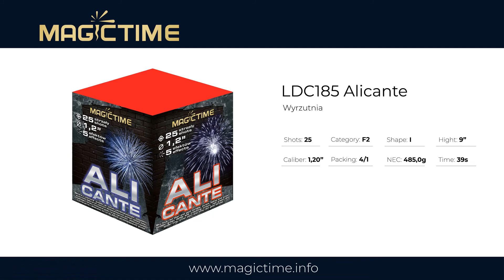Magictime - LDC185 Alicante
MAGICTIME to producent i dystrybutor fajerwerków z ponad trzydziestoletnim doświadczeniem w branży.

MAGICTIME is the fireworks manufacturer and distributor with over thirty years of experience in the business.